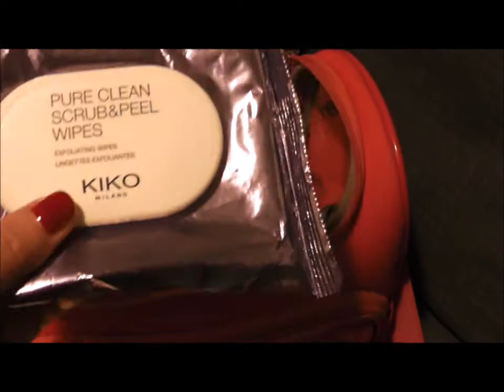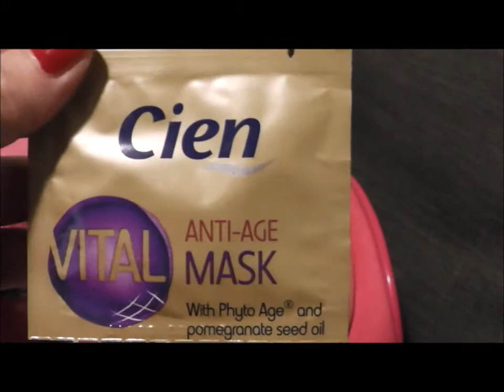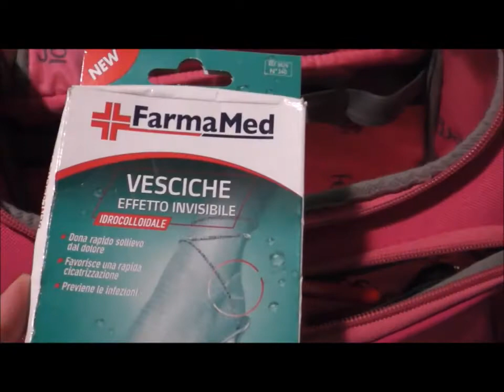WHAT'S IN MY BEAUTY BAG! Ed. vacanze di primavera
Ciao a tutte! Vi va di vedere cosa ho portato con me per la skincare e la nailcare per una breve vacanza primaverile? Se siete interessate buona visione!

Tutte le opinioni espresse sui prodotti citati in questo video sono puramente personali. Nessuna azienda mi ha obbligato a recensire o mostrare i propri prodotti in alcun modo.